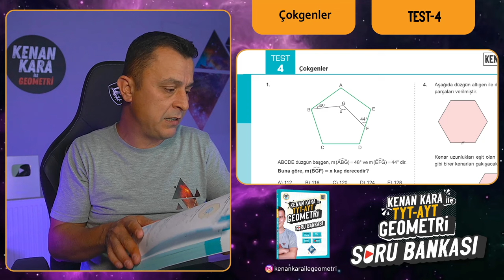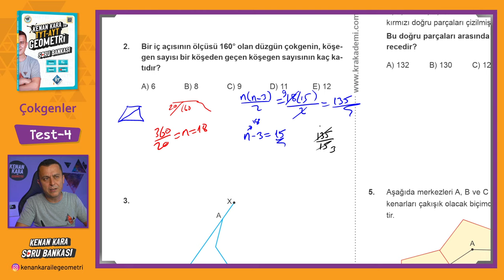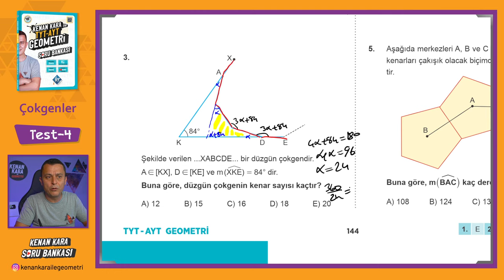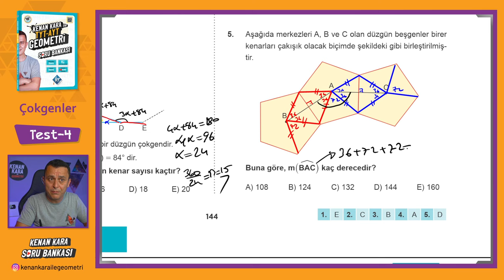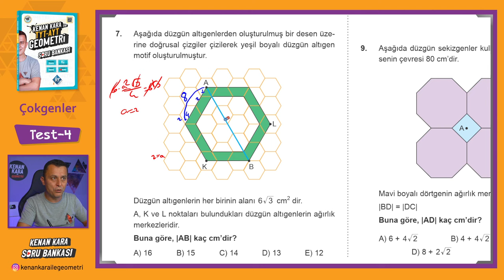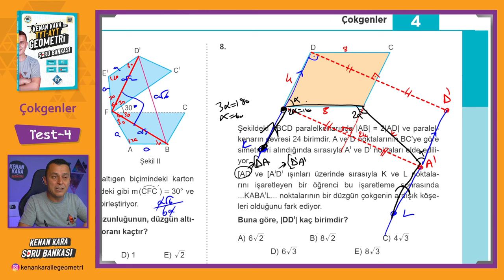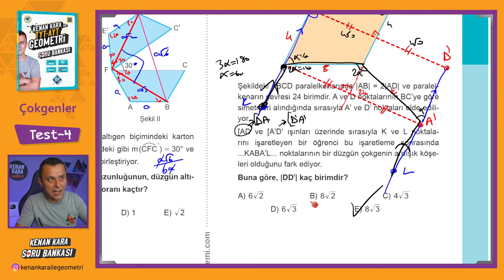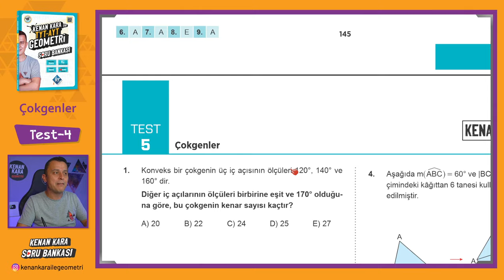Çokgenler | TEST-4 | SORU BANKASI | Kenan Kara ile TYT-AYT Geometri Soru Bankası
Kenan Kara ile TYT-AYT Geometri Soru Bankası kitabında Çokgenler konusundaki Test-4 çözümü

📄Tanıtım ve İnceleme PDF: